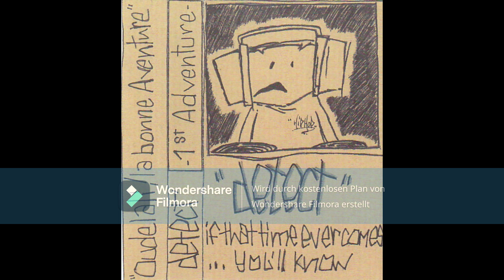Detect – 1st Adventure (B.Side Mixtape 2001)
B1 Kid Koala– Charlie Brown Intro
B2 Sly Doc– Ice Cream
B3 Atmos – Multiple Connotations
B4 Elation – Springfever
B5 Antares – Ebb Of Life
B6 Push Button Objects– 360°
B7 Scientists Of Sound– 19th Degree
B8 Observatory Swike– Provoked
B9 Deltron 3030– Madness
B10  Atmosphere – Sound Is Vibration
B11  Kid Koala– Thank You, Good Day, See Ya !